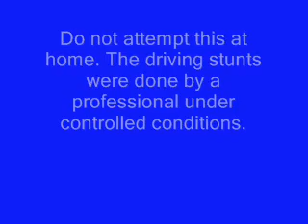Off Road Car Loading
Loading an offroad buggy after doing a burnout and a donut